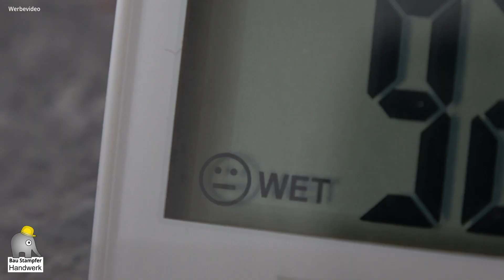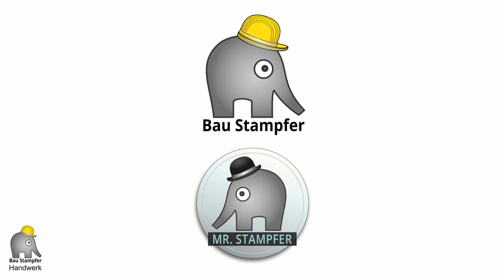Rigips Decke mit Vlies tapezieren | 40qm Wohnzimmerdecke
Eine Rigips Decke tapezieren braucht ein wenig Übung. Aber wenn man die Schritte erstmal kennt und weiß worauf man achten muss, geht es gleich viel besser. 😊 Viel Spaß damit.👋

► Die Stuckleiste aus dem Bad:

►| Kapitel:
0:00 Intro
0:17 Was für eine Tapete?
0:30 Welcher Kleber?
1:03 Tapezierspachtel
1:11 Bahnen schneiden
1:58 so gehts!
4:56 Bohle und Strahler
5:24 Das Lot auf der Decke
5:44 Einkleistern
6:23 erste Tapeten Bahn
9:36 Einkleistern
10:09 zweite Tapeten Bahn
11:33 Baustrahler Einsatz
12:04 4. Tapetenbahn
12:47 Zwischenfazit
13:32 Um Stromkabel tapezieren
15:27 Die Feinheiten
15:49 Die letzte Bahn
16:59 Decke fertig tapeziert
18:14 Abo und Like nicht vergessen :)

■► Meine Materialien auf Amazon

■ Bilder auf Metall drucken ??  😊

Mit einem Kauf über diese Links (egal was du kaufst) unterstützt du meine Arbeit, weil ich durch Amazon sowie dem Lehm-Laden eine kleine Provision bekomme. Du selbst zahlst dadurch nicht mehr. Vielen Dank :)